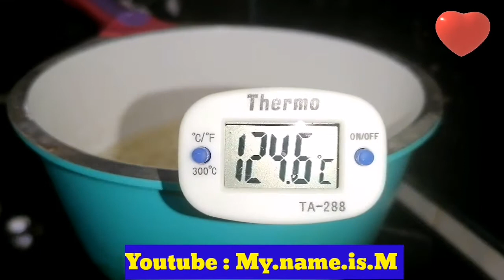candy, sugar candy, diy candy, homemade candy, make candy at home, candy